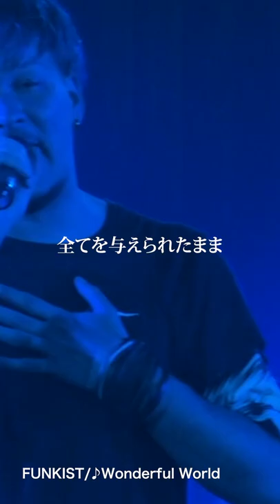FUNKIST / WonderfulWorld Shorts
Live at Ebisu LIQUIDROOM on February 1, 2021
FUNKIST / WonderfulWorld

いつだって本当は 答えを探してたんだ
君に託す未来の 数式が解けなくて
この世界はなんなんだ?
奪い合い殺し合いの繰り返し
なのに君の小さな笑顔は
そんな世界さえ照らしてしまうよ

もし君の心が枯れてしまっても大丈夫
何度でも一緒に涙の雨を降らせよう
だから 早く咲け君花

ワンダフルワールド
君と歩いた毎日は今 僕の夢
いつまでも君の手をとって
歩いて行けたらいいな
喜びも悲しみも決めるのは君の心だぜ
誰かと比べるものじゃなく
君の心の中にあるもの
それがそうだよ ワンダフルワールド

太陽がこんなに眩しいのは
君の笑顔 強く照らすため
暗闇がこんなに暗いのは
いつの日か君に光り伝えるため

何度でも一緒に笑顔の苗を植えるよ

おはよう、おやすみ、
ありがとう、さようなら
本当はその全てが 君への愛してるなんだ
『幸せ』はいつも『当たり前』に姿を変え
失った時に気付いて
悔やんだ時にはもう届かなくて
それでも手をのばそう ワンダフルワールド

この星は泣いている 僕らを抱いたまま
この星が歌う歌は 優しい歌ばかり
このままじゃ壊れちゃうよ
僕らはまた気付かないふり
僕らがなぜ泣いている 全てを与えられたまま
君と僕が出会った場所 君と二人歩いた道
君が愛したこの景色 僕らがなぜ泣いている

まだ間に合うぜ 今ならまだ届くぜ
当たり前の一日が今は愛しいんだよ

いつまでも君の手を取って
歩いて行けたらいいなぁ

ワンダフルワールド まだ間に合うぜ
ワンダフルワールド まだ行けるだろ?
ワンダフルワールド 君は希望